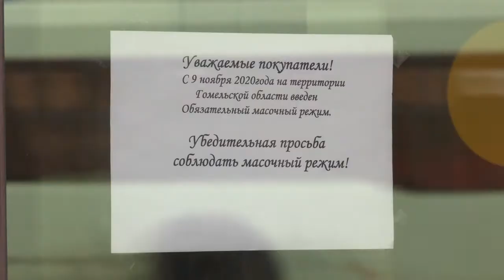Объявления в магазинах